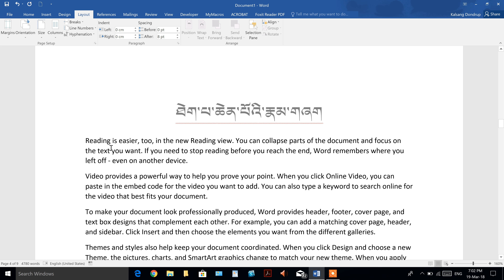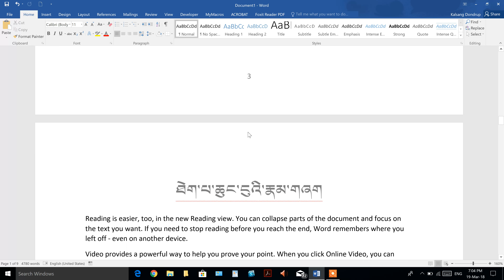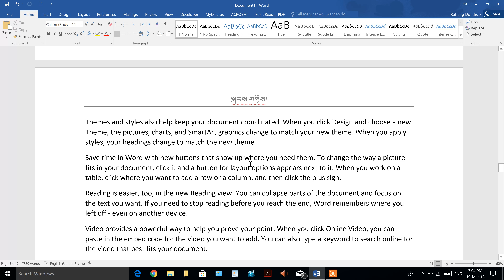3. དེབ་གཅིག་གི་ནང་འགོ་བརྗོད་སོགས་གཉིས་ལས་མང་བ་བཟོ་ཐབས། How make more headers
ཆོས་གྲོགས་འགའ་ཞིག་གི་རེ་སྐུལ་ལྟར་རྩིས་འཕྲུལ་སྐོར་དྲི་བ་ཁག་ཅིག་ལ་ཟུར་འཁྲིད་བྱས་པ།